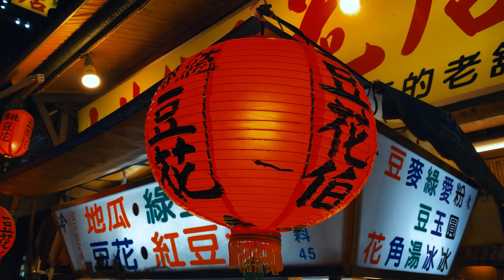Taipei, Taiwan - A Cinematic Travel Video | Beyond Norm Tech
A cinematic journey thru Taipei. Shot on the Nikon Z6, Z50, and iPhone 11 Pro.